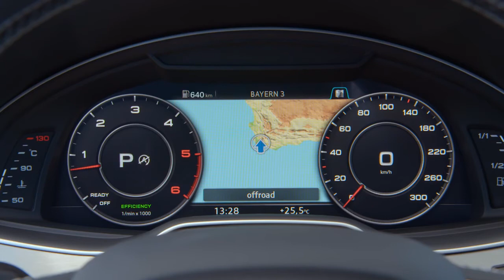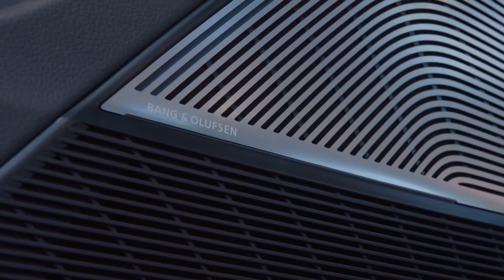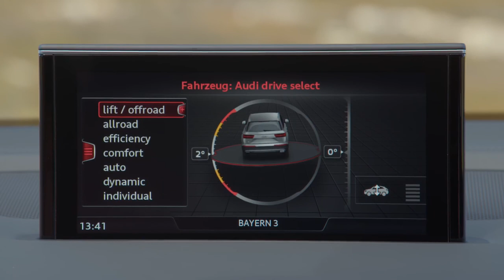NEW 2017 Audi SQ7 TDI - Driving Footage